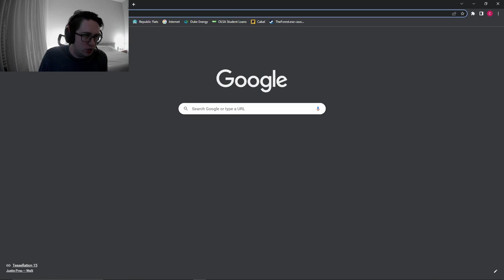SC2 EP8 - TECH OR DIE! - Platinum Ranked SC2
Wait Spongebob! We have TECHNOLOGY

This is a video about